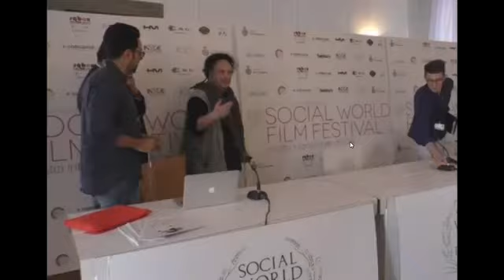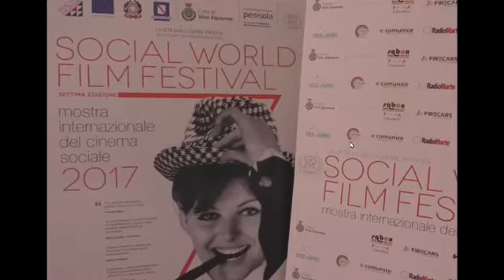BastaRoghi Enzo Avitabile: «Bisogna prendere posizione contro la mala politica»